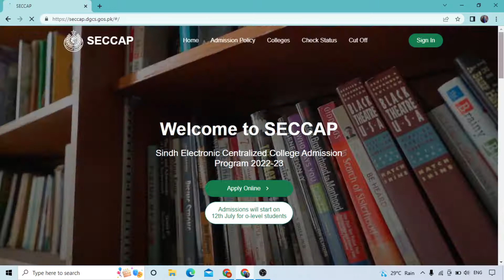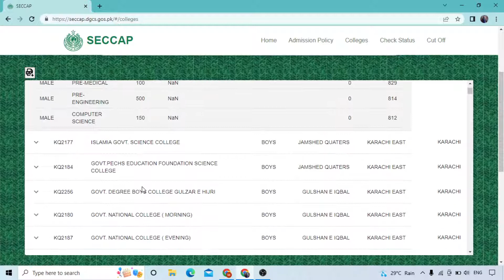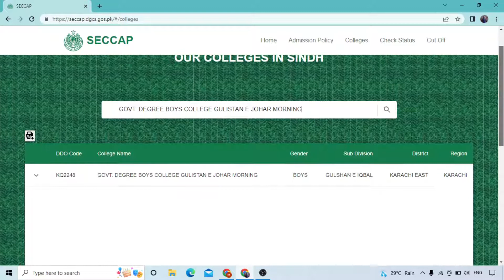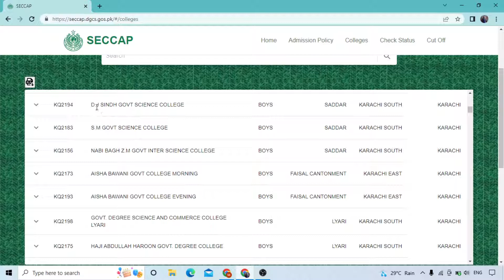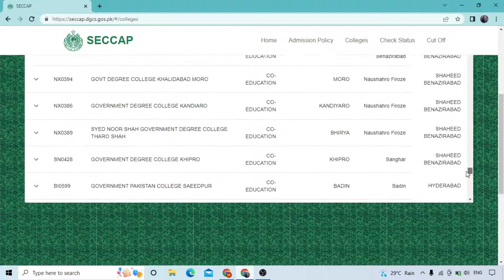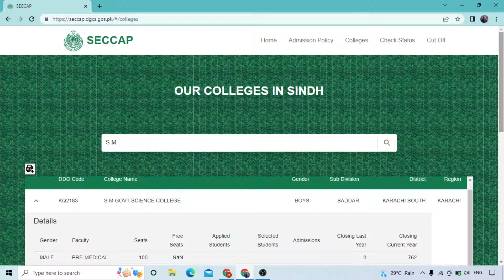Check Government Colleges of Sindh Info in Seconds || Groups Seats || Closing Marks in Colleges